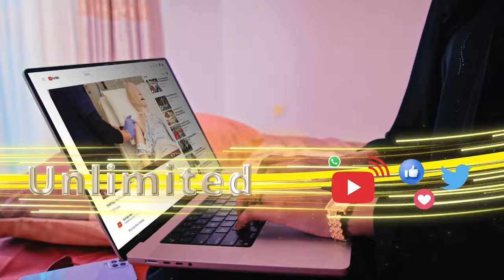"Madaxweyne waxa gacantaada ka baxay 170 magaalo oo 'Haaf garoon' baad ku ciyaaraysaa" Siyaasi ..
"Madaxweyne waxa gacantaada ka baxay 170 magaalo oo 'Haaf garoon' baad ku ciyaaraysaa" Siyaasi Xasan Macalin